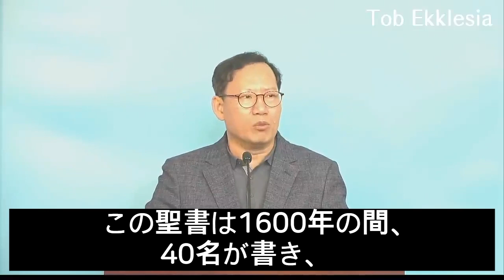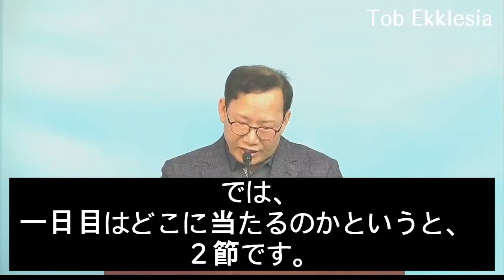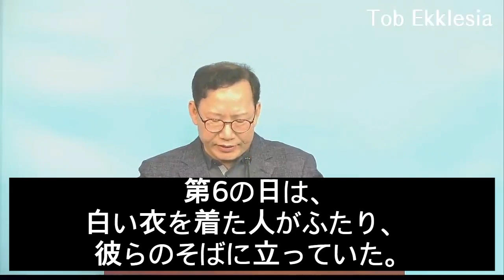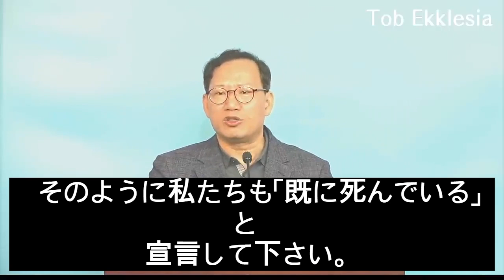トブ・エクレシア(使徒の働き1.7つの契約の始まり(使徒の働き1:1-3))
□トブ・エクレシア

【住所】
ソウル市江西区華城洞368-3漢城ビル4階
（華谷駅6番出口から8分距離、建物の周りに駐車。または　水平公園公営駐車場10分に200ウォン）

[集う時間は以前と同じです]

主　日：午前11時
水曜日：午前11時

□「トブ・エクレシア」は

「あなたがたは聖書の中に永遠の命があると 思うので、聖書を 調べています。
その聖書が、私について証言しているのです。」（ヨハネ5:39）
この御言葉のように、聖書66巻が死と復活によって十字架の愛を確証された、
イエス・キリストだけを伝える教会です。
文字的なロゴスの中に含まれている恵みと真理の福音を明らかにした、
キリストの御言葉として加減なく伝える使命で建てられた教会です。
一つの空間に同じ仲間たちが集い共に分かち合い喜び合うコイノニアはとても貴重です。

この世でやもめになった者、

この世でびっこを引くようになった者、

この世で旅人と通りすがりになった者、

この世から十字架の向こうの世界に渡ってきた人たちをお招きします。

オンライン上で同じ福音を聞き、キリストの中で兄弟、
姉妹となった全ての仲間たちも主の中で心から愛しております。
畑に隠された宝物を発見した感激の思いで、
この福音を世の隅々まで広く伝えることを願っております。

他の言語圏にある仲間たちの為にも説教を翻訳し（英語、日本語など）YouTubeを通じて広く福音を伝えるビジョンもあるので、ご協力下さるようお願い申し上げます。
韓国語の説教を加減なくそのまま他の言語に翻訳し、翻訳者自ら　現地の言語で録音しオンラインにアップするまでには多くの時間がかかり、汗水を流さなければなりません。
この文を読まれた方々の多くのご支援、ご協力を心よりお待ちしております。

（トブ・エクレシアの担任牧師パク・ソンギュ伝道者）

※教会へのご後援
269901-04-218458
国民銀行口座
トブ・エクレシアパク・ソンギュ

※個人へのご後援
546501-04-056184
国民銀行パク・ソンギュ

□天国の家族（マタイの福音書12：50）
「天におられる私の父の御心を行う者はだれでも、私の兄弟、姉妹、また母なのです。」

誰でも父の御心のままに十字架の死と復活によって生まれ変わった人の子たちは

快適な巣を離れて荒野の旅を始められた旅人、通りすがりたちです。

その旅人と通りすがりたちは天にあるエルサレムで宣言された契約としてみごもり、

荒野で生まれ出たエクレシアたちであり

彼らこそ、真の兄弟、姉妹、母です。

血肉が家族ではなく

荒野にある天の家族が

真の家族です。